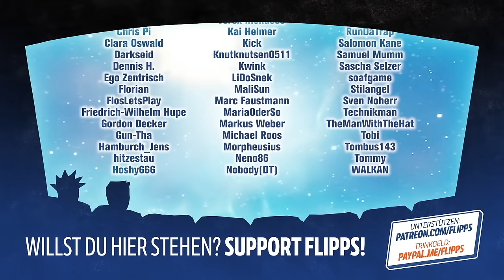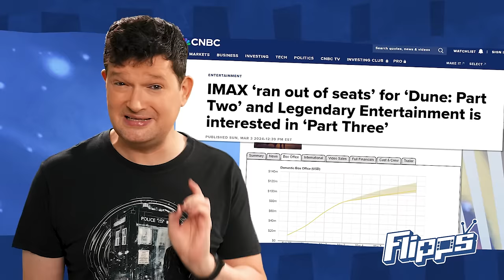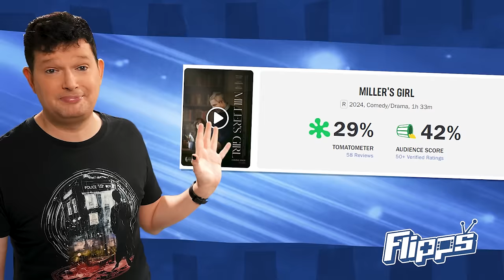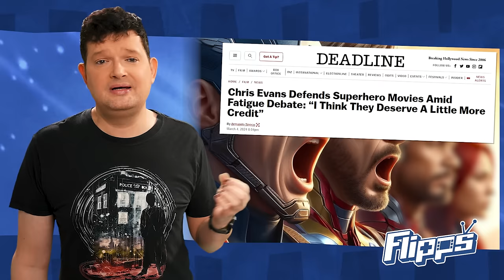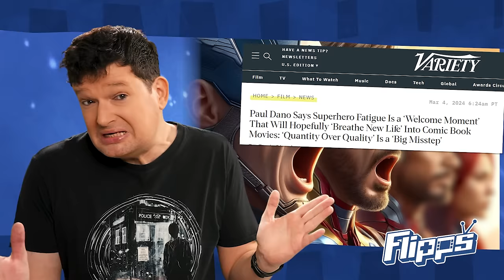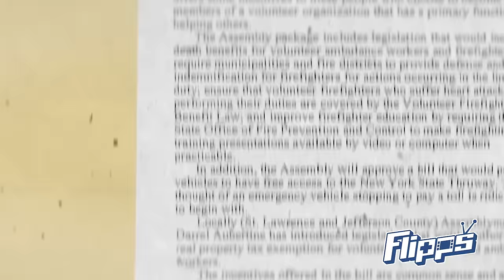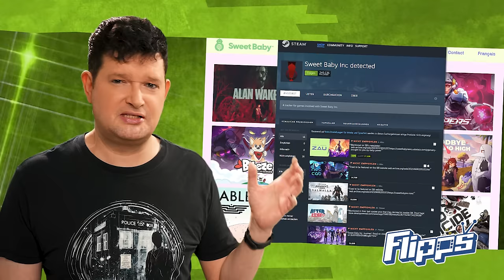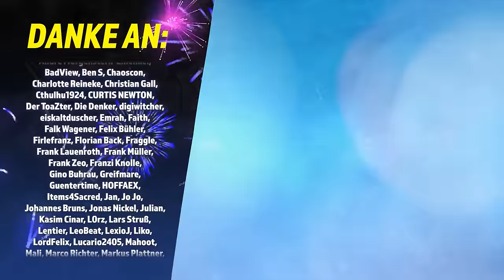Warum neuer Pixar Film NICHT GEIL wird | Netflix verkündet Ende von AVATAR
Alles steht Kopf 2, der neue Film von Pixar wird nicht geil. Und Netflix verkündet der Cast das Ende von Avatar: Der Herr der Elemente. Außerdem verteidigen Chris Evans und andere Superheldenfilme...

News Themen:
00:00 Willkommen!
00:53 Kinocharts und Kinostarts der Woche
02:37 Dune Erfolg, Zuschauer und Tanzen!
05:35 Ist Pixar prüde? Alles steht Kopf verweigert Pubertät!
08:17 Marvel Star verteidigt Filme!
10:43 Netflix beendet Avatar-Serie...?
12:04 3 Body Problem Trailercheck
12:36 Fallout Serie Erster Eindruck
13:37 Anschautipp: The Program
14:56 Gamerwut: Sweet Baby Inc erklärt

viel Spaß wünschen euch manniac & Batz